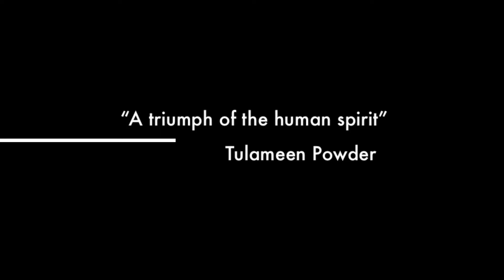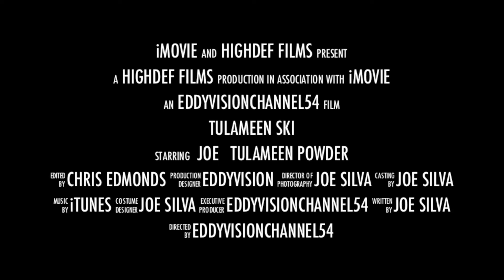Tulameen Ski 2014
Joe ripping up the slopes around the cabin i nTulameen.
February 2014.